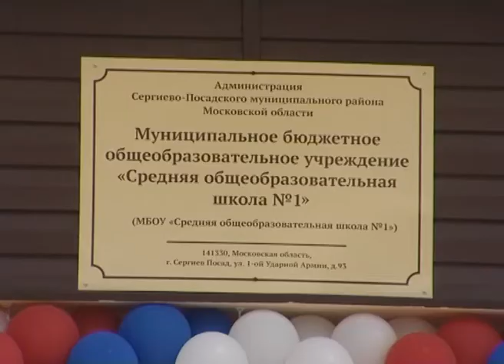Сегодня во всех Подмосковных школах прозвенел «Последний звонок»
1058 выпускников 11 классов в этом году выходят во взрослую жизнь из школ нашего района. Этот день надолго запомнится самим виновникам торжества, их родителям и педагогам. Съёмочная группа телеканала "Тонус" побывала на празднике в средней школе №1.